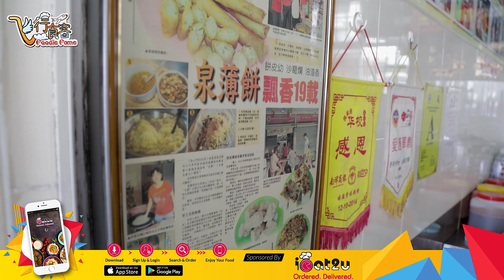飞行食客 EP24 【马六甲】道地人最爱的祖传Popiah!!!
Popiah可说是马六甲著名美食之一，男女老少都爱吃！小编告诉你哟，马六甲的Popiah全都是白色皮的，这可说是本地特色！在马六甲，到处都可以看到有人在卖Popiah!!!你觉得哪里是值得推荐的呢？今天小编特意来大力推荐这里的Popiah，这就坐落在甘榜拉板敦化小贩中心而已！这里每到中午时间都坐满了人，而且大多数是本地人，游客们不妨来这里试试这闻名的Popiah噢😋 超薄的白皮装着满满的馅料，一口要上去，口里满是猪油香的感觉，想吃吗？这里不只卖Popiah而已哟，还有其他小吃如萝卜糕、金瓜糕、烧卖等等！想要下午茶吃点小吃的，不如来这里吧！

【马六甲祖传泉薄饼】
地址🚦: Jalan Kampung Lapan, Taman Kenanga, 75200 Melaka